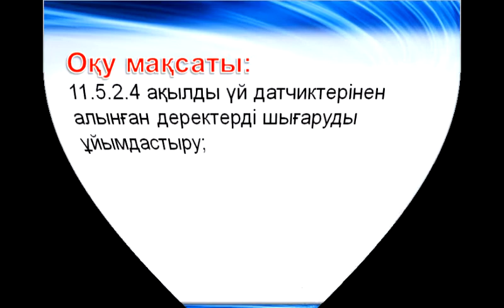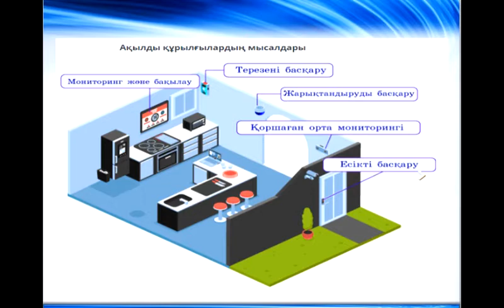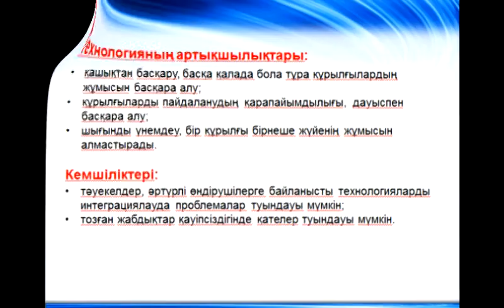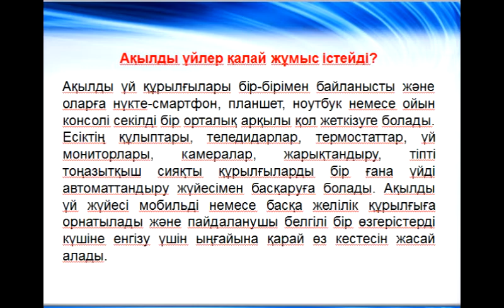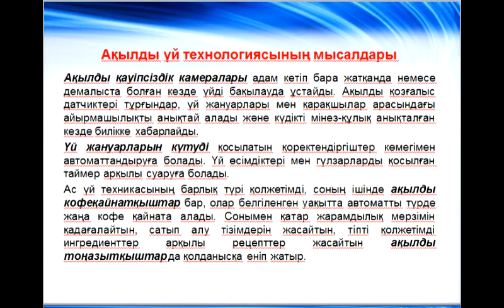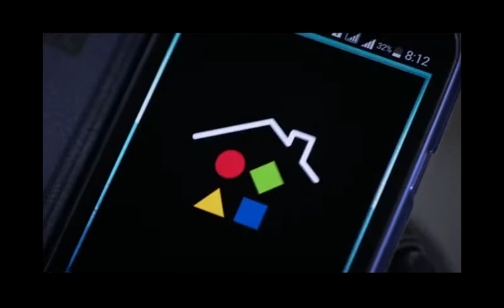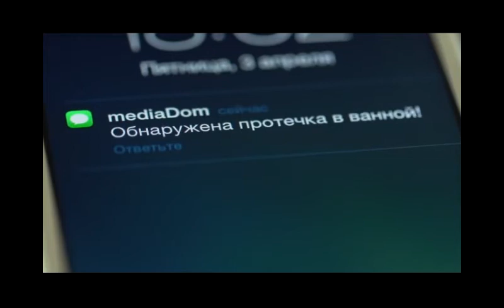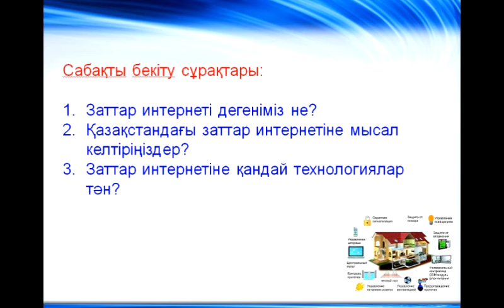Түркістан қаласы 6 11 сынып №19 мектеп Данмырзаев Бекзат